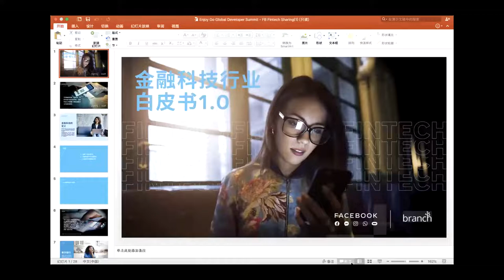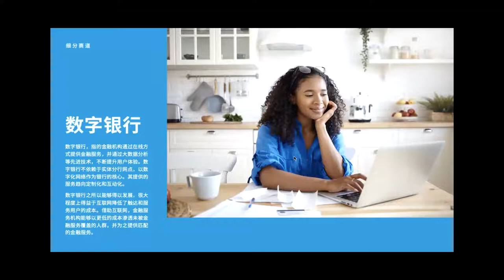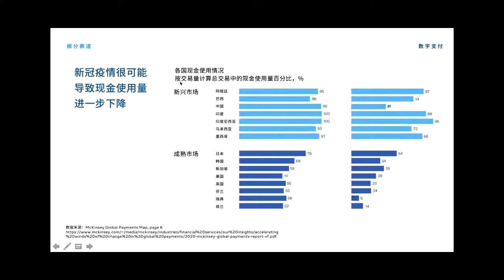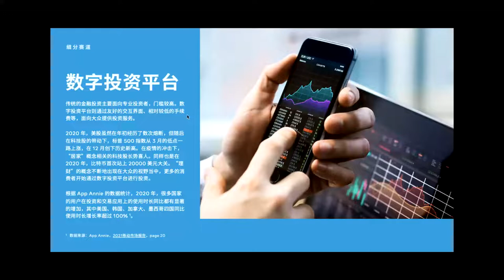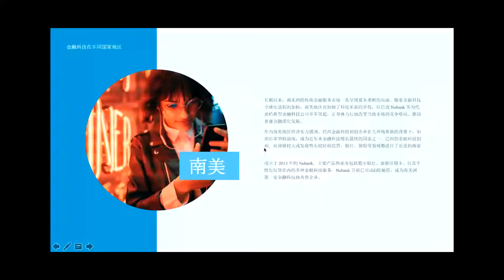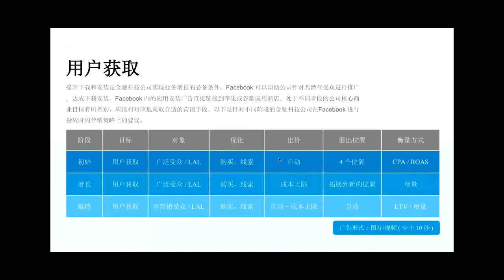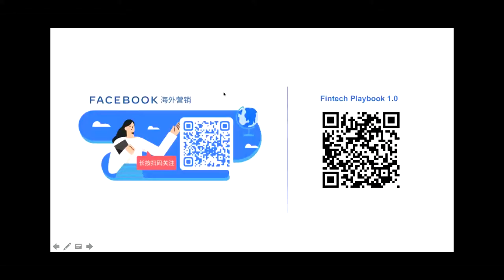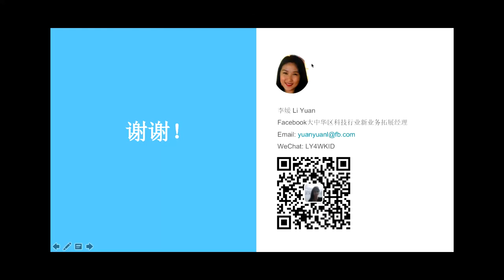金融应用出海 金融科技市场的未来机遇和挑战